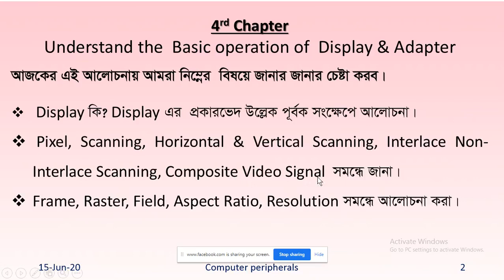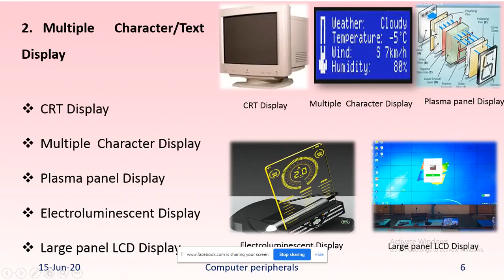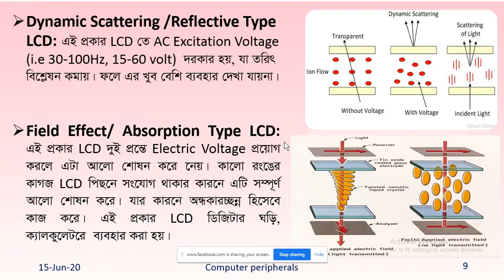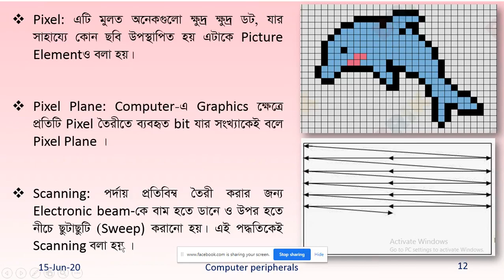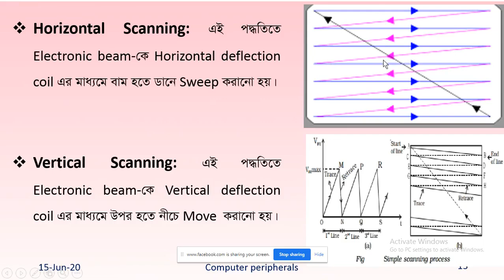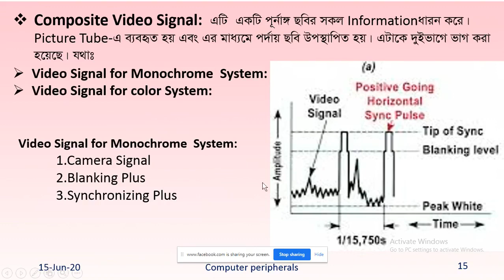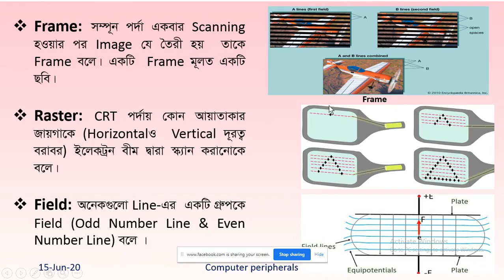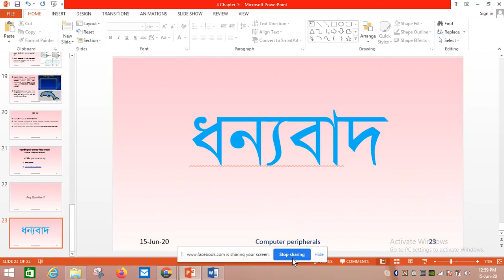Computer Peripherals (66645) Class-05 | 4th CMT Department | Skills Portal Bangladesh | HR Bangla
Subject Name - Computer Peripherals
Subject Code - 66645
Semester - 4th
Department - Computer

Presented by-
Md. Ruhul Amin.
Junior Instructor (Tech) Computer.
Computer Department.

🎧🎧 Follow Us  🎧🎧

Skills Portal Bangladesh is a matchmaking platform among Youth, Training Center, Employer and Bangladesh Government.